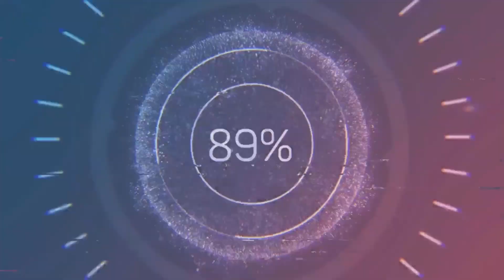UFC4 Doo ho Choi vs Mike Kanellis EA Sports UFC 4 PS5